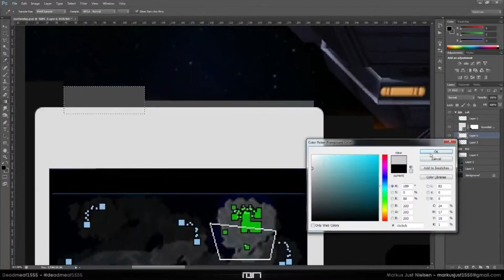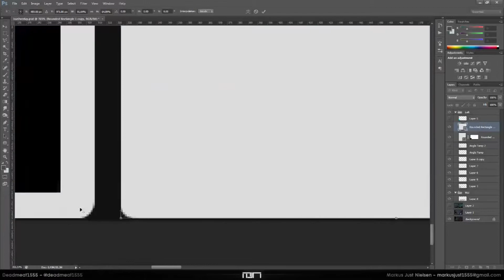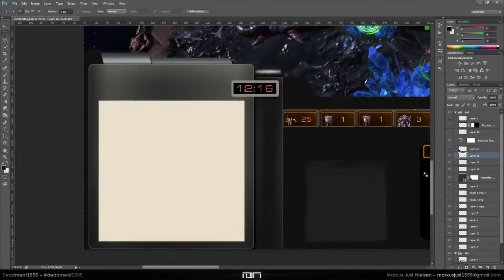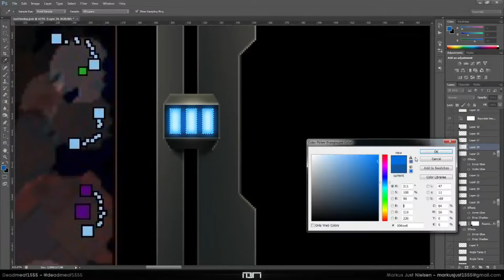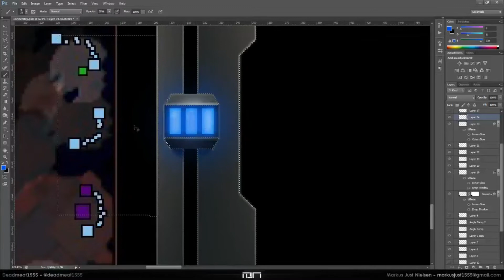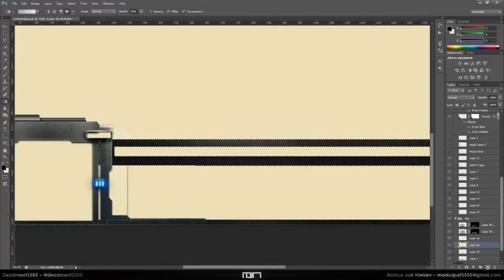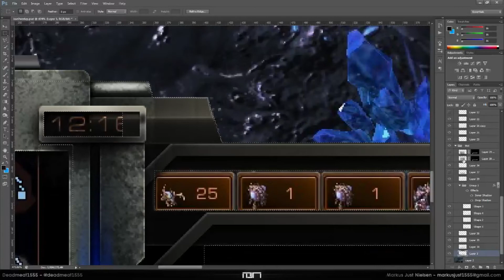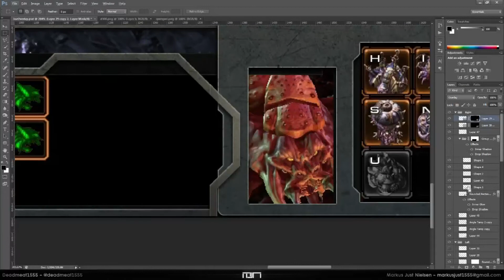Starcraft Overlay for Droll Gaming Faction